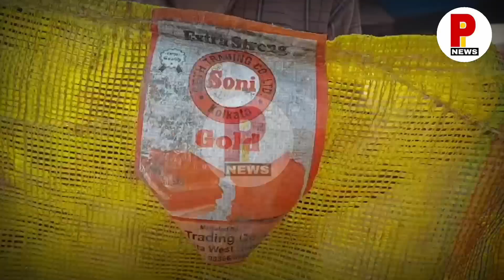દિયોદરના વડીયા ગામના ખેડૂતનું બિયારણ ફેલ જતા લાખો રૂપિયા નું નુકસાન.....